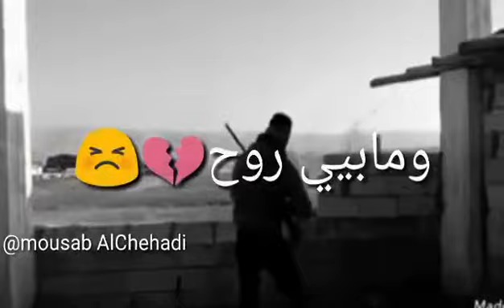حالات واتس اب = وين ما روح القى جروح💔😢